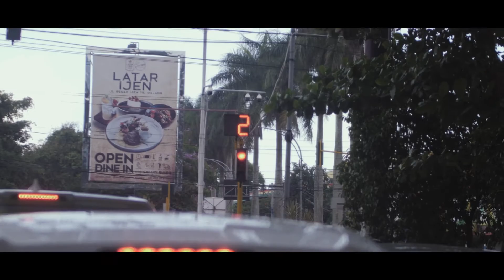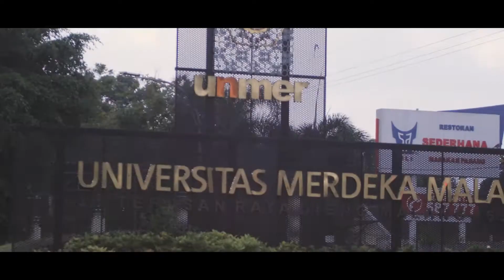FAMILY VLOG MALANG - BATU ,, INDONESIA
FAMILY VLOG for testing panasonic gh5 ,